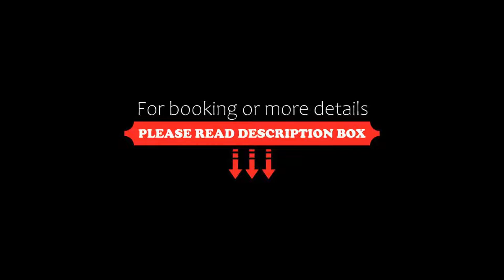FabHotel Sholas Residency I, Ooty, India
About Property:
You're eligible for a Genius discount at FabHotel Sholas Residency I! To save at this property, all you have to do is sign in.
4.1 km from Ooty Lake, FabHotel Sholas Residency I is located in Ooty and provides air-conditioned rooms. This 3-star hotel offers a 24-hour front desk, a shared kitchen and free WiFi. The hotel features family rooms.
At the hotel, each room is fitted with a desk, a flat-screen TV and a private bath...
Property Type: Hotel
Address: Shoram Palace Road Charring Cross, 643001 Ooty, India
Searching For
1. FabHotel Sholas Residency I - Ooty - India
2. FabHotel Sholas Residency I - Ooty - India Address
3. FabHotel Sholas Residency I - Ooty - India Rooms
4. FabHotel Sholas Residency I - Ooty - India Amenities
5. FabHotel Sholas Residency I - Ooty - India Offers and Deals
Audio Credit:
Track Title: Blank Slate
Artist: VYEN